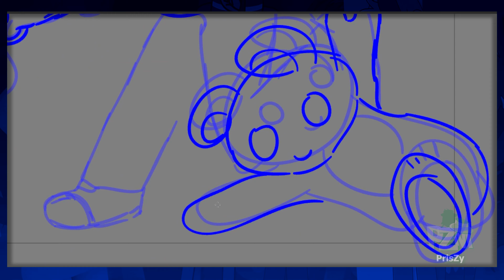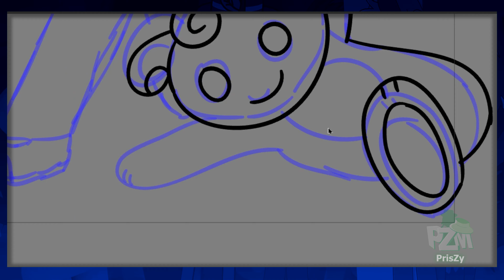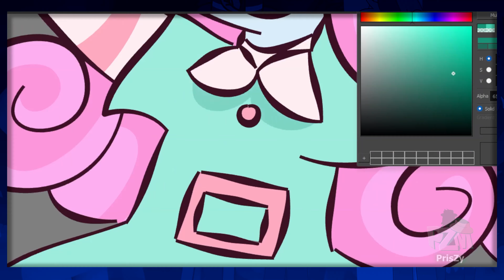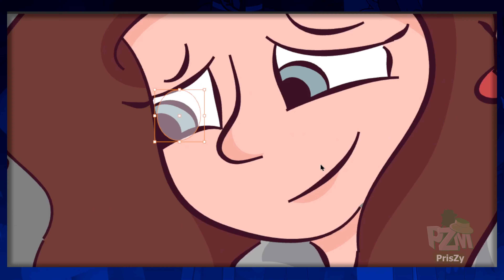Mother's Day special 💐🌺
Does bun-mom count?❤️🐇 Instead of drawing a Roodikidz mom character, I decided to go for Giancetti and my cartoon sona having a good time at the funfair with his little elf character Amy. She likes the idea of having a family. But I didn't chose for them without a reason. The thumbnail says: announcement.
Amy is becoming a star in PZM ⭐ she's going to work together with Prissy on Cooking with Prissy. More about that soon!

CREDITS:
Speedart: PZM
Video edit: PZM
Background for drawing & last final touches: Giancetti
Amy the elf: Giancetti

Check out the community tab on this channel for the latest news about your favorite series on PZM

- Join our Discordserver(You must be at least 14+ or older, ask for link)

- All works from PrisZymations are registered through Copyright House, you have no rights to use any content of this video unless you get permission from PrisZymations -